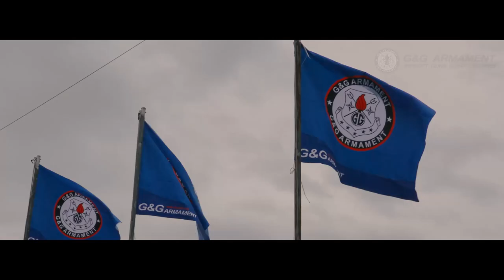G&G LOVERS 2018 IN JAPAN